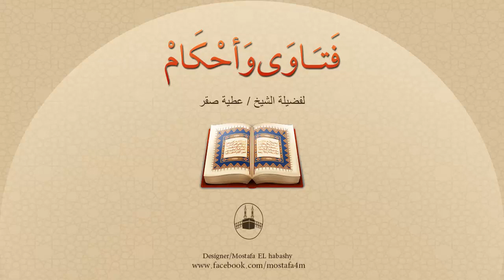هل رفع الأصوات في المساجد من العلامات الصغرى للقيامة ؟